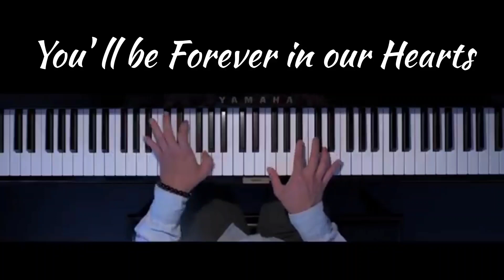Bela Farkas: A Celebration of Life